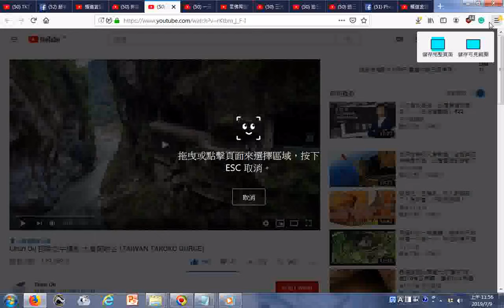瀏覽 Chun Ou 郡歐空中攝影 太魯閣峽谷 TAIWAN TAROKO GORGE YouTube20190612